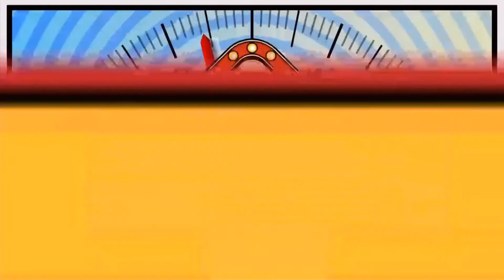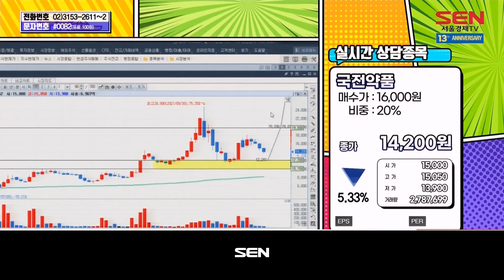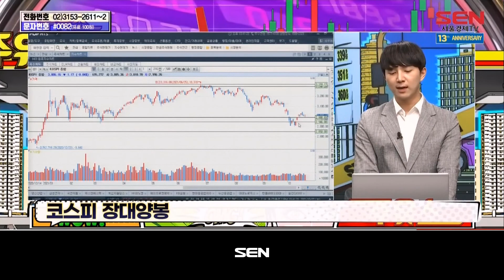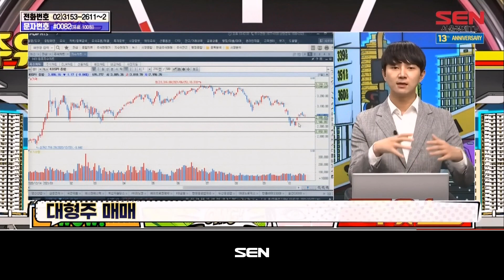주유소 (내 종목을 부탁해) 3부_137회_20211022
*출연자 : 최재원

1) 주식종목상담 : kb금융, 녹십자홀딩스, 에스앤에스텍, 국전약품, 삼성전자, 명신산업

2) 다음주장전략

"주유소 (내 종목을 부탁해) 3부" 방송 시간 : 매주 월-금 오후 10시~11시